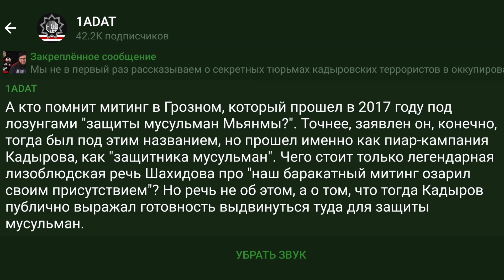Двойные стандарты или "Джихад" по кадыровский.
А кто помнит митинг в Грозном, который прошел в 2017 году под лозунгами "защиты мусульман Мьянмы?". Точнее, заявлен он, конечно, тогда был под этим названием, но прошел именно как пиар-кампания Кадырова, как "защитника мусульман". Чего стоит только легендарная лизоблюдская речь Шахидова про "наш баракатный митинг озарил своим присутствием"? Но речь не об этом, а о том, что тогда Кадыров публично выражал готовность выдвинуться туда для защиты мусульман.

Но, как это у Кадырова всегда бывает, все ограничилось лишь болтовней. То есть в защиту мусульман Мьянмы Кадыров никого не отправил, но как только Путин отдал приказ отправить одноразовых на войну в Украине, Кадыров призывает весь народ езжать туда и воевать, сидя в своем золотом дворце, говоря, что там настоящий "Джихад", а также отправляет туда наемников за деньги. Показательное сравнение, не правда ли?

Криптовалюта:

Bitcoin : bc1q9dmyjshrky8qcwtqaxs7dsvxtgzcwl3nawkyfu

Ethereum: 0x069c49cD8c59ac96e0e41Ad8CF96F8890159C08E

USDT ERC20: 0x069c49cD8c59ac96e0e41Ad8CF96F8890159C08E